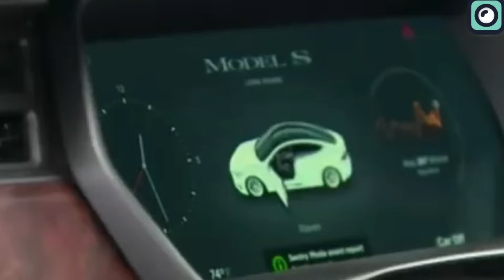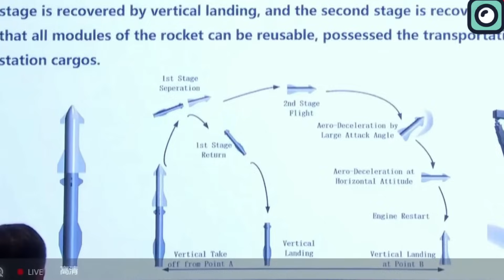What TEXAS Did For SpaceX Is Gonna Change Everything!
When we discuss rocket development, the focus often lands on the engineering and technological aspects, but there's much more to it. An often overlooked but crucial factor is the location where the rocket is being produced. Selecting a site for a rocket factory is a complex task that involves more than just finding a large enough space. It requires navigating logistical challenges, environmental regulations, and community relations. The site must be strategically located to allow for efficient transportation, testing, and compliance with environmental standards. SpaceX, for instance, is currently grappling with these very issues. Having previously chosen a bad location, they are now facing the consequences of that decision.
However, Musk is moving the operation to an entirely new state, indicating a complete change in location—although late, it's better than never.

SpaceX's move from Delaware to Texas reflects Musk's strategic response to legal challenge.The trigger was a Delaware judge ruling against Musk's $56 billion compensation package at Tesla, highlighting potential legal and regulatory hurdles in the state known for its corporate-friendly laws but also for its stringent oversight through the Court of Chancery, which handles a vast majority of corporate disputes.
Musk's preference for Texas over Delaware follows this adverse legal outcome, suggesting he views Texas as offering a more favorable environment for his companies. This perception could be due to Texas's regulatory framework, which might be seen as more lenient or supportive of business innovations and expansions, compared to Delaware's more established but possibly more scrutinizing legal system.
Texas has become a hub for tech and innovation, partly due to policies that encourage investment and development. However, it is unfortunate that companies in the United States sometimes are pushed to change their locations due to tough legal challenges.
Meanwhile, countries with more flexible regulations are making rapid advancements and challenging U.S. dominance in key industries.
China, for example, has been advancing aggressively in the space sector without facing the same internal state-by-state regulatory challenges that U.S. companies sometimes encounter. For instance, A Chinese company successfully tested a rocket that can land back after launch, marking a crucial step towards reusability, much like what SpaceX has achieved with its Falcon 9 rocket. China is developing the Long March 9 rocket, a heavy-lift vehicle aimed at competing with SpaceX's Starship. The Long March 9 is expected to have its inaugural launch around 2030, significantly enhancing China's ability to conduct deep space missions.
This competition is a key reason why SpaceX is intensifying its efforts, including relocating operations to Texas.
Moreover, Texas offers a favorable business climate, including no state income tax, which could offer financial advantages to companies and their employees alike. Moreover, the state has been supportive of SpaceX's ambitions, particularly in the development of its Boca Chica launch site, now known as Starbase, which is crucial for the company's Starship project.
It's good that SpaceX does not solely focus on launching rockets, which could complicate such strategic moves like changing their operational locaiton. Instead, SpaceX is one of the largest satellite providers globally through its Starlink project.